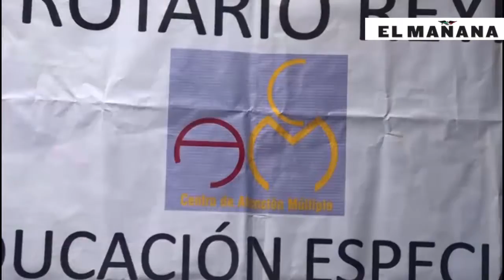Alumnos Centro de Atención Múltiple (CAM) esperan resolutivo de la SEP